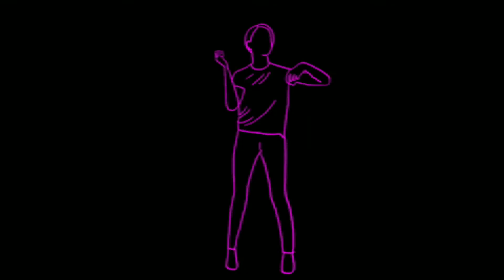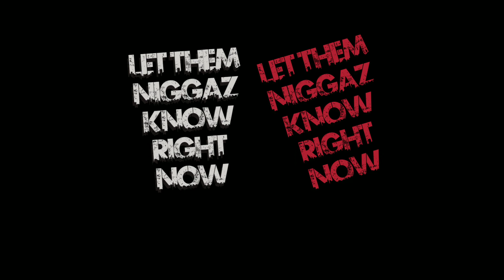LTNKRN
Let them niggaz know right now

engineered by Erin Tedena @laighingtigerstudios